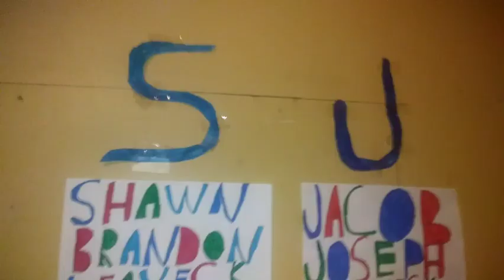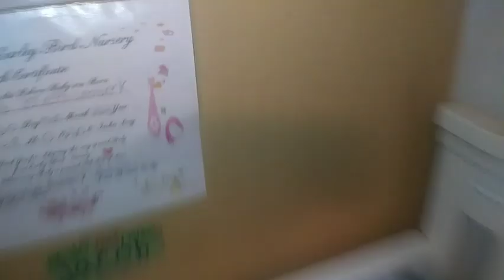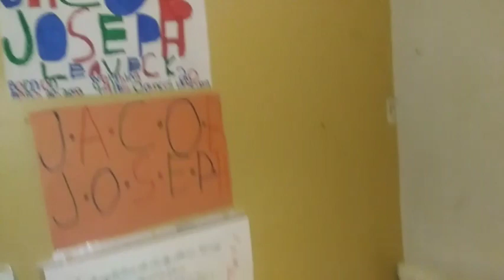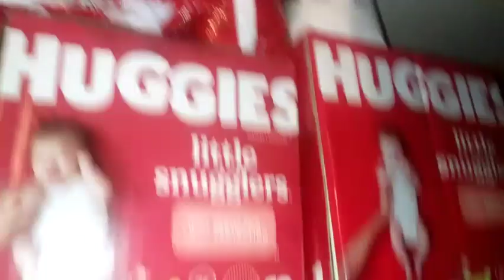New Nursery Tour! | Update About Reborn Baby Girl